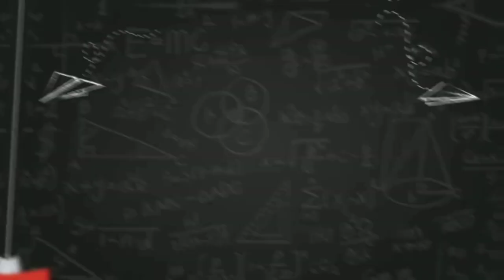our channel first study vlog series intro